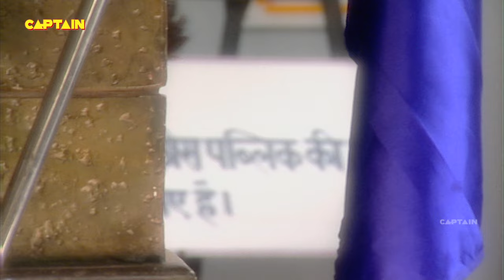गोपी और गुलगुले को मिला जब थाने में खजाना| F.I.R.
गोपी और गुलगुले को मिला जब थाने में खजाना || | F.I.R. | Ep 31 | Full Episode